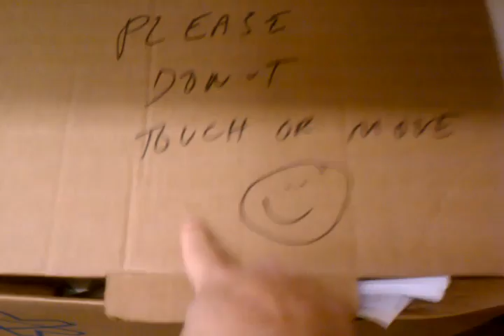Please don't touch or move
Chris Hardwick and I get busted backstage at w00tstock. Camera work by Paul Sabourin.